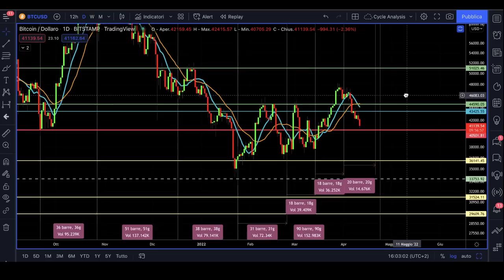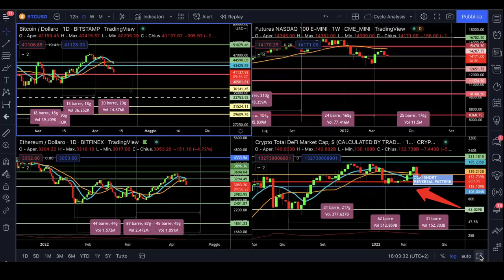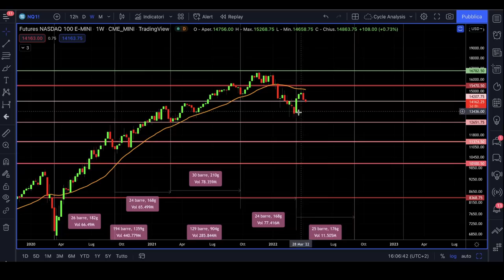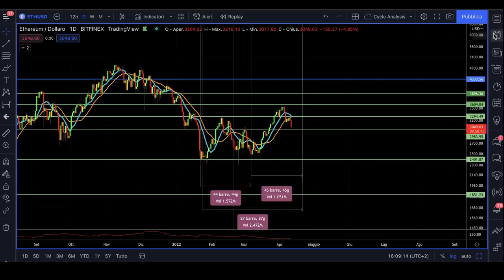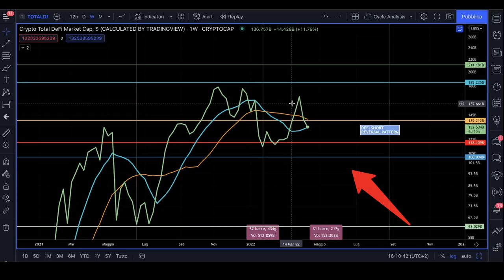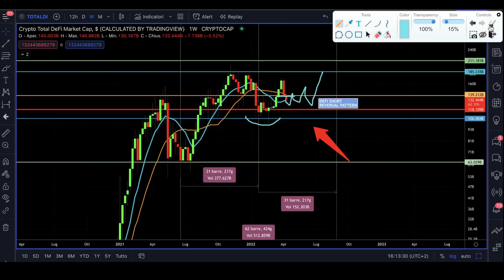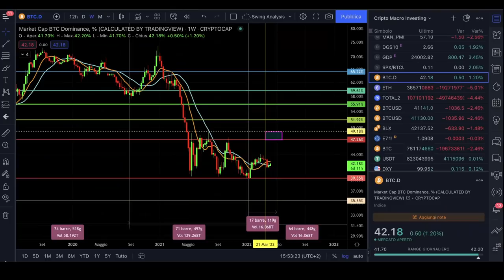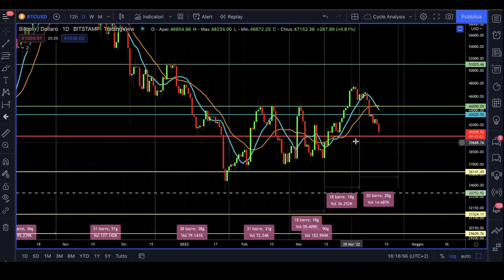BITCOIN È PRESTO PER DIRLO MA... | Analisi e previsioni Bitcoin e Crypto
Bitcoin è la fine del bull market per le Crypto?
La scorsa settimana Bitcoin ha dato un segnale negativo, le analisi su molte crypto stanno indicando il cedimento di supporti importanti. Fate molta attenzione anche alle Crypto della Defi!
Il mercato bull sta per finire?
Analisi trading e previsioni Bitcoin e Crypto.

00:00 Intro
01:30 Bitcoin Miami cosa sta cambiando nel mondo Crypto
04:00 Analisi ciclica e previsioni Bitcoin
07:00 Trading Bitcoin attenti al Buy the dip
10:00 Analisi e previsioni Nasdaq 100
13:30 Analisi e previsioni Ethereum
15:30 Crypto Defi grafico pericolosissimo
21:00 La dominance Bitcoin non sale. Perchè?

LA MIA ATTREZZATURA VIDEO: